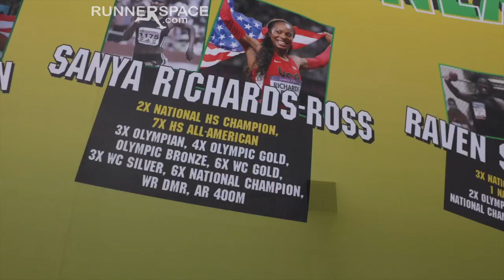2022 Nike Outdoor Nationals Highlights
Good times 🤝 friends.

NikeOutdoorNatioals was a blast, @nsaf_track. Let’s do it again!

Race 📺 available over at NikeOutdoorNationals.com.